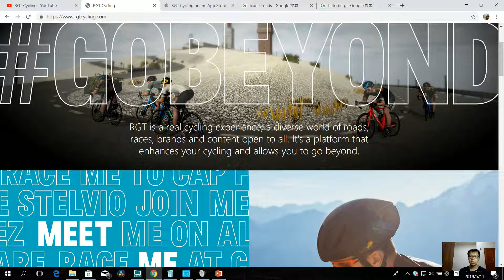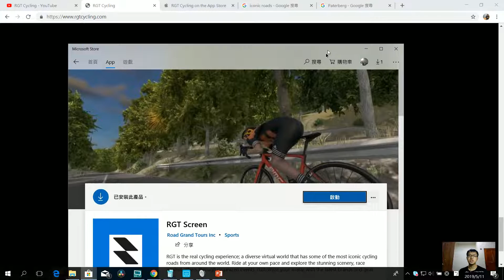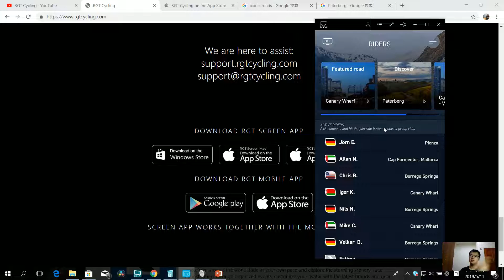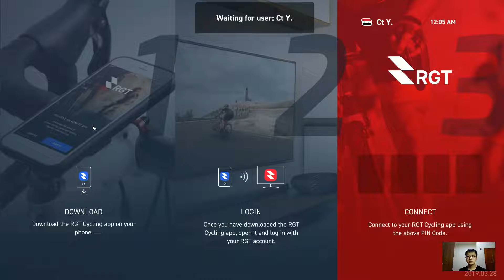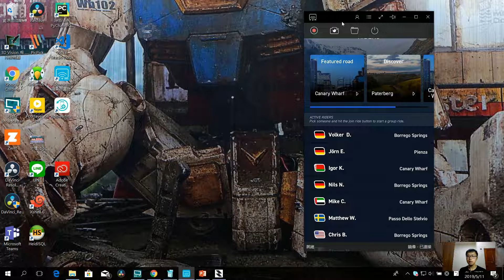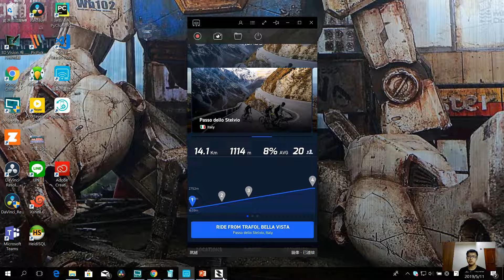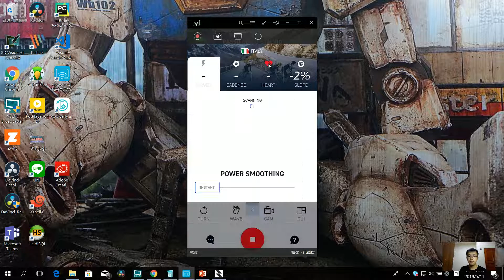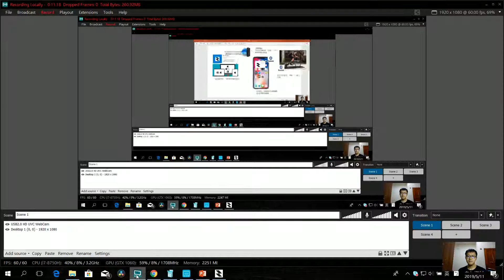安裝) 超酷! RGT Cycling 最新 訓練台 騎乘軟體 模擬一級賽經典路線 選手 Road Grand Tours 安裝教學 Zwift 替代方案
很簡單的介紹一下怎麼安裝，遊戲的畫面
遊戲的內容，等我回去踩完 再跟大家報告XD
不知道能不能成為Zwift的替代方案
這款一樣可以跟Strava連動喔!